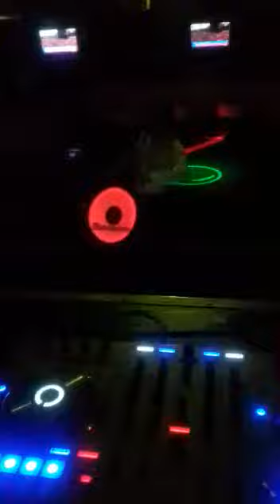SAHMAR DAVULCU (15.01.2020.)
PARADAİSE CLUB (051*306*39*86) 055*587*86*89